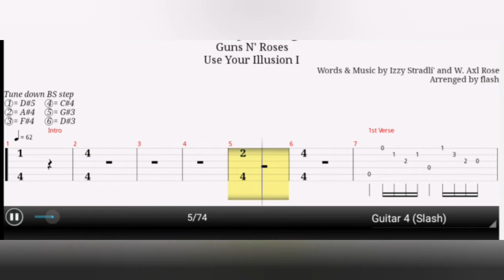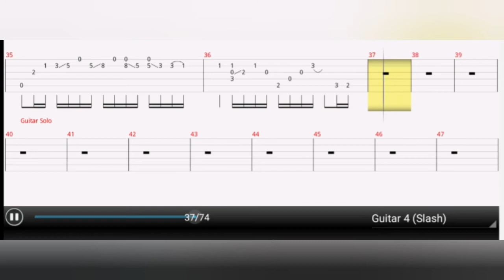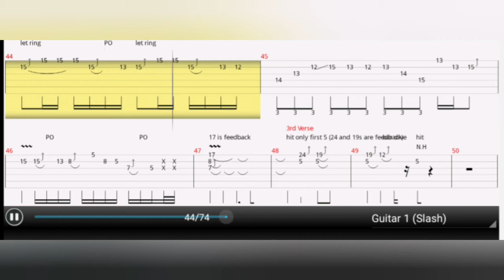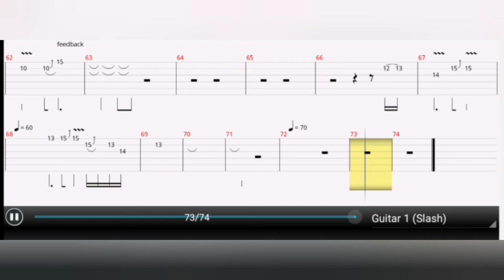guns n roses - Dont cry guitar tabs